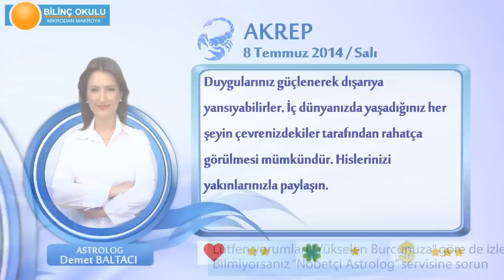AKREP Burcu, GÜNLÜK Astroloji Yorumu,8 TEMMUZ 2014, Astrolog DEMET BALTACI Bilinç Okulu